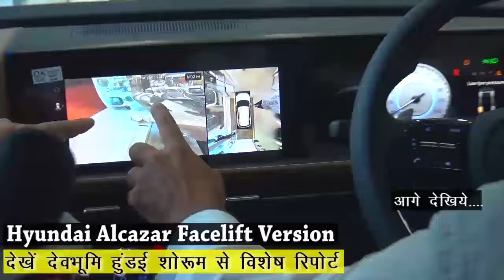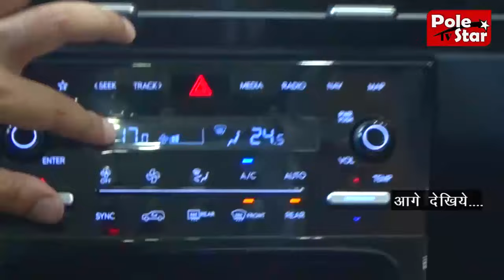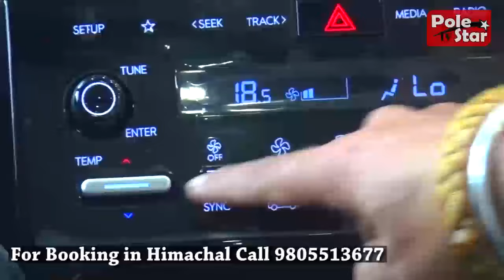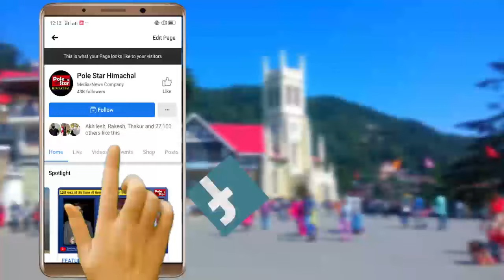इस कार की Key आप Whatsapp से भेज सकते हैं | Alcazar 2024 Facelift full Review | Price | Power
नवरात्रों में कार लेने का सोच रहे हैं तो एक बार Hyundai Alcazar Facelift Version 2024 की खूबियाँ जान लें - Booking Open | हिमाचल में बुकिंग के लिए Call करें - 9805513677 या 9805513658 या 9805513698